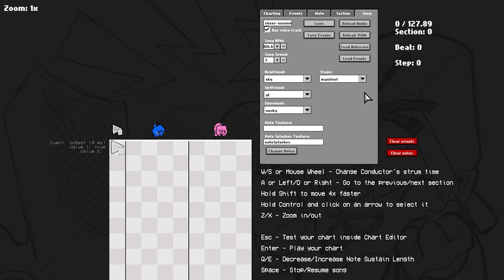Faker Sky โหดกิน Sky ทุกจักรวาล!! Bf กวน Sky!! 2 ฉากจบลับ!! Vs TruSky + Skyverse Friday Night Funkin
Friday Night Funkin' VS TruSky + Skyverse, a secret song, a dlc + Fight or Flight Faker Sky

ถ้าชอบช่วยกันกดไลค์ กดซับ กดกระดิ่งให้ด้วยเด้อ กดที่ลิ้งข้างล่างได้เบย

❌ ลงคลิปเกือบทุกวัน(ถ้าไหวอยู่)

เข้าร่วมครอบครัวตลกโปกฮา

โดเนทสนับสนุนค่ามาม่า

Fight or Flight Faker sky Full Week (Spin off?)

Rival's gonna be in part B of the Trusky Mod (not out yet)